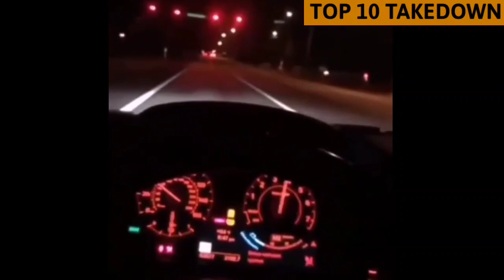Car Crash | Road Rage | Bad Drivers compilation Part 18